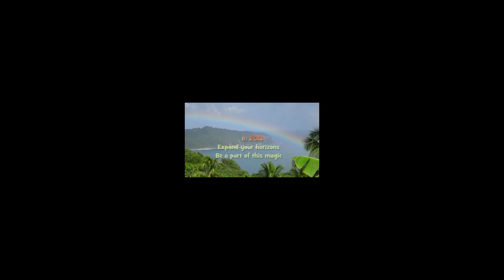Gregory Rabess, Cultural Consultant, Creole Conversations: a Heritage Documentary Series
We are pleased to announce the Launch of "Creole Conversations" a Heritage Documentary Series, focused of Dominica's Creole Cultural Heritage a collaborative project by the University of Bedfordshire and Konmité pou Etid Kwéyòl (KEK) Cultural Division, Dominica, sponsored by Arts and Humanities Research Council.
In Series 1 Interview 6 of this documentary Series, we speak to Gregory Rabess Creole Cultural consultant and activist; Kalinago expert and artist. M Member, Konmité pou Etid Kwéyòl (KEK)